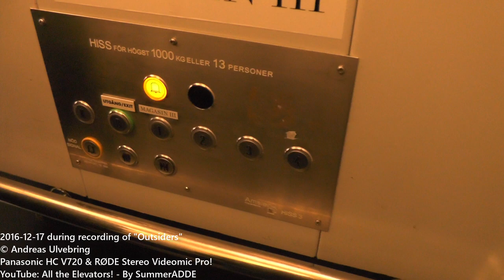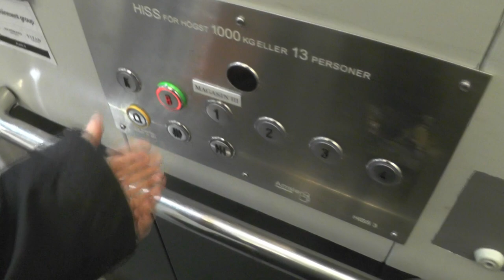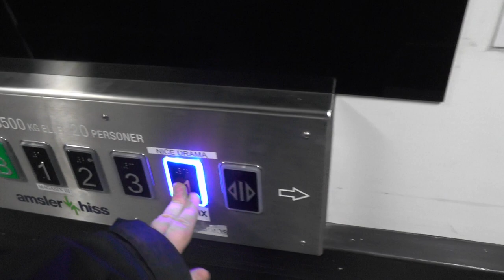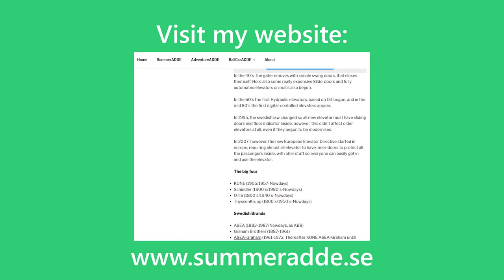2x large Amsler Hiss mod traction elevators @ Magasin III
ELEVATOR INFORMATION!

Manufacturer/Tillverkare: ASEA-GRAHAM?
Installation year/Byggår:
Latest modernization year/Senast moderniserat år:
Serial Number/Tillverkningsnummer:

Location/Adress: Magasin III Museum for Contemporary Art - Frihamnsgatan 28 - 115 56 Stockholm